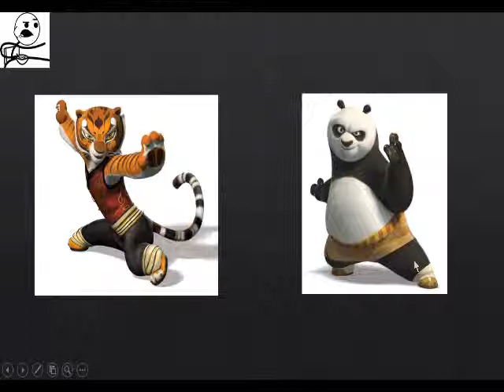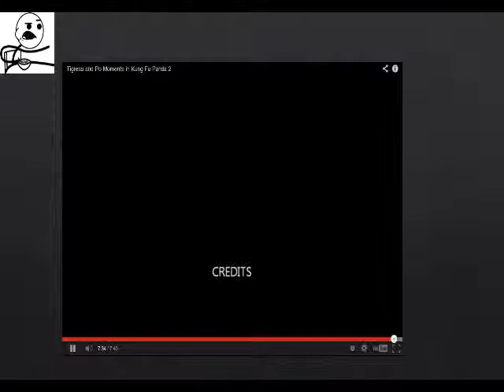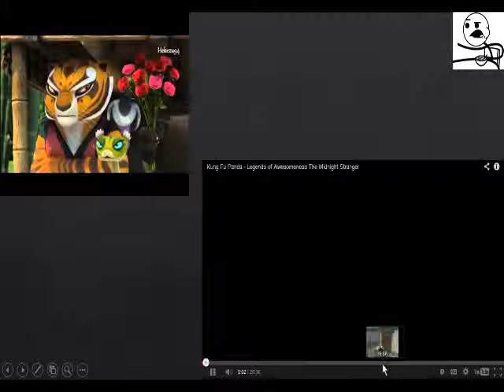Psychology of Attraction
Next vid for my blog. Sorry about the quality of my voice. I have a cold so I was struggling throughout.